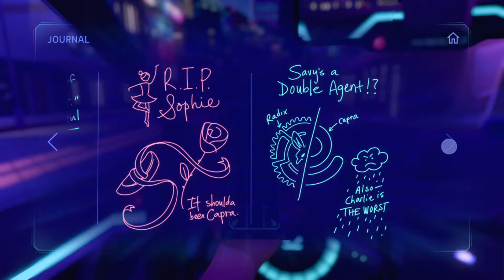Neo Cab Playthrough | Part 6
What is Neo Cab?

Play as Lina, the last human driver-for hire searching for her missing friend in the neon streets of Los Ojos. In this interactive story, you’ll meet unique passengers during your nightly shifts, each with their own clues and secrets, if you can get them to share.

Hold on to humanity in a world overcome by automation. Play as Lina, the last human driver-for-hire on the streets of Los Ojos. Your friend and only lifeline has gone missing; with no money and nowhere to stay, your only leads are the passengers that get in your car.

From the Neo Cab app, you’ll choose your passengers and navigate the city grid. Each character you meet has their own story to tell and secrets to share, if you can figure out what they want to hear.

But watch what you say—you’ll need to maintain your star rating to stay on the road. Plus, every choice you make affects your mood, and your mood will affect what choices are available to you.

Can you make enough money to crash in fancy hotels, or will you sleep in your car? Will you be able to get passengers to open up to you, without selling out your own emotional health?

As you discover the truth about your friend’s disappearance, the connections you make along the way can make or break your adventure in Los Ojos.

Meet people. Learn their stories. Stay human!